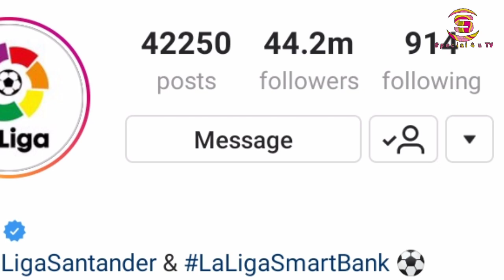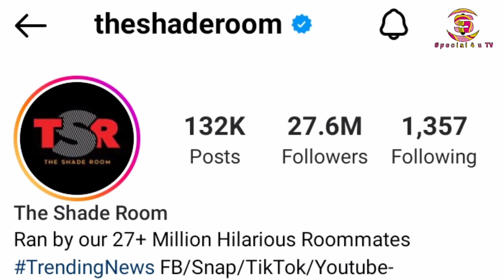HAPPY JAMHURI DAY TO ALL KENYANS